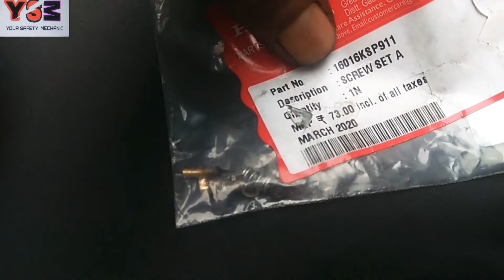Honda unicorn setting problem solution carburettor होंडा यूनिकॉर्न सेटिंग समस्या समाधान कार्बोरेटर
If screw jam then it is setting problem
WATCH MY VIDEO THEN YOU WILL GET THE  SOLUTION
TO OPEN SCREW YOU HAVE TO GO TO CARBURETTOR FITTER